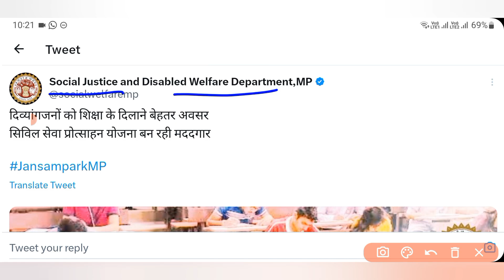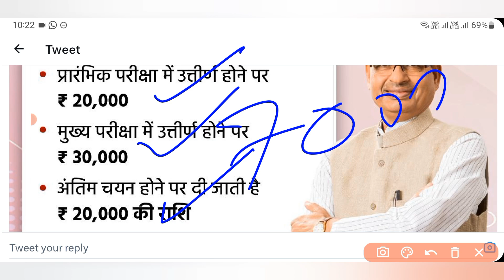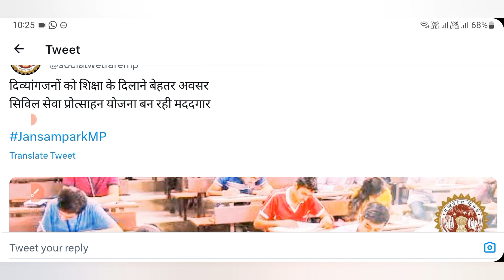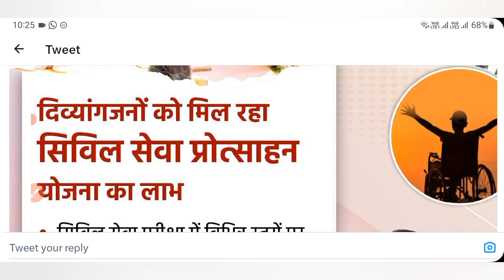सरकार की बड़ी योजना 2023 | अब दिव्यांगजनों को ₹70000 प्रोत्साहन | latest news | divyang news